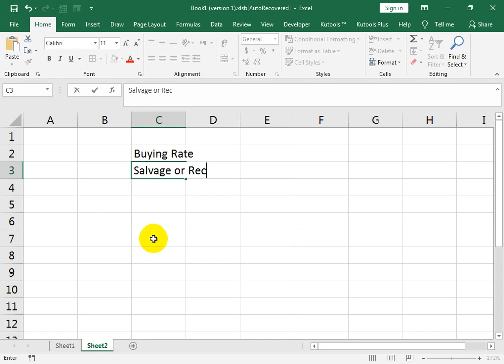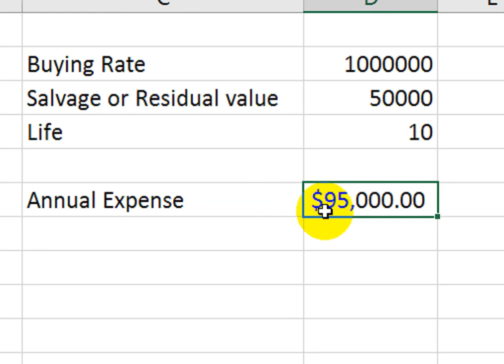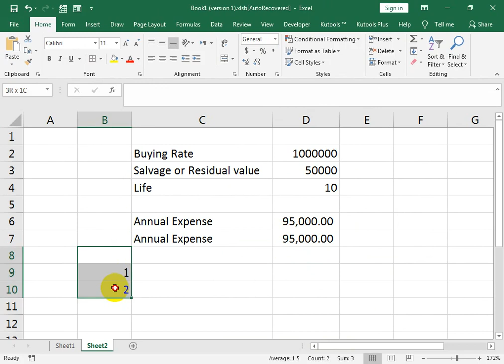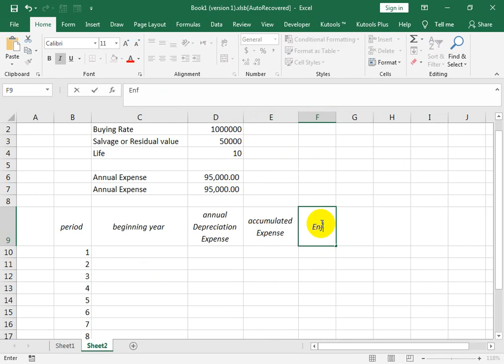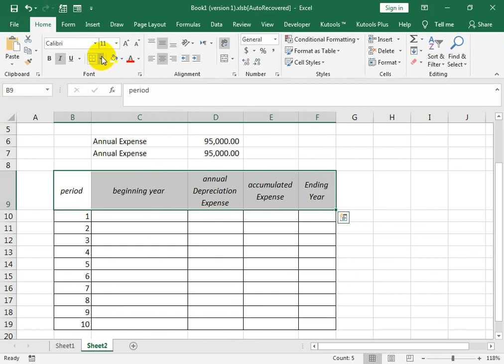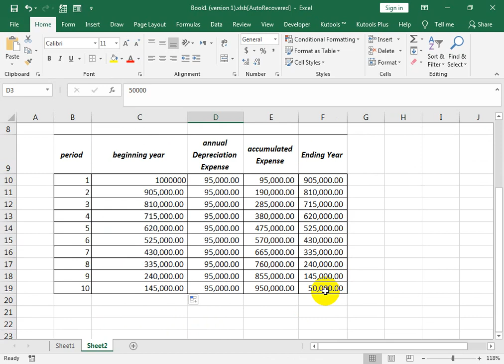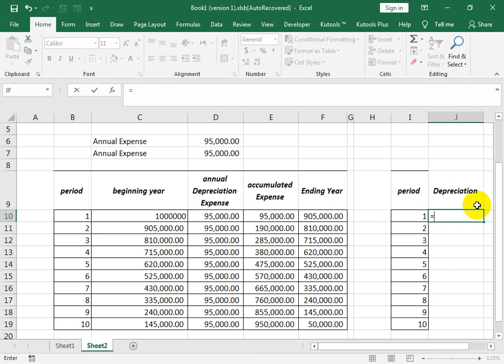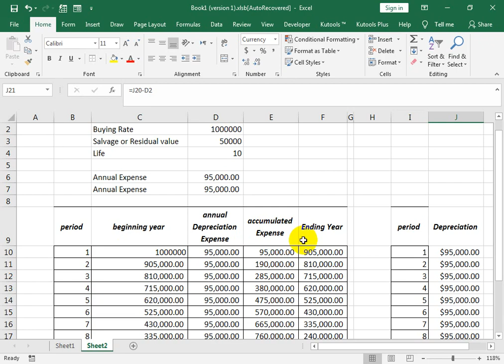How To Calculate SLN Depreciation Method Annual Expense Hindi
sln method of depreciation formula in excel. how to calculate depreciation in excel format